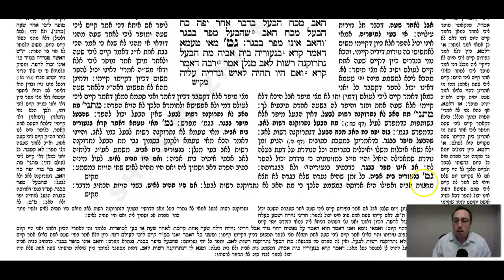Nedarim Daf 70a Daf Yomi Gemara (Talmud) Meseches Nedarim